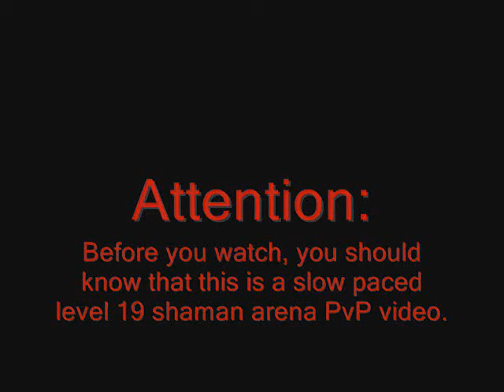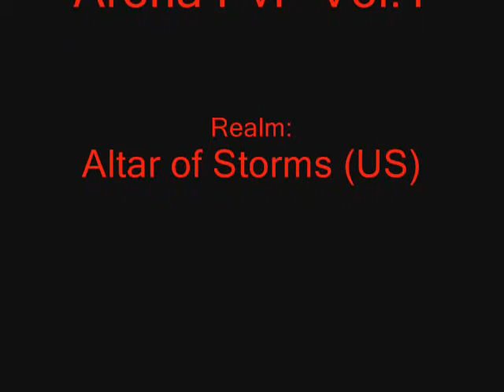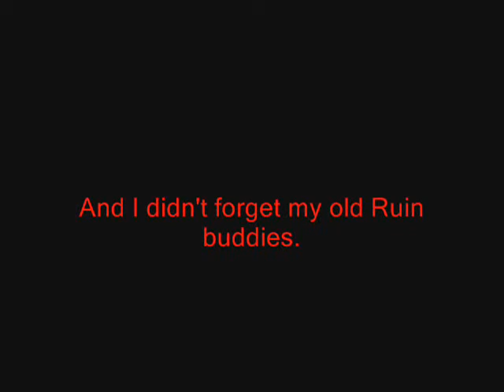Purgelawl 19 Shaman Arena PvP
World of Warcraft Burning Crusade Shaman PvP